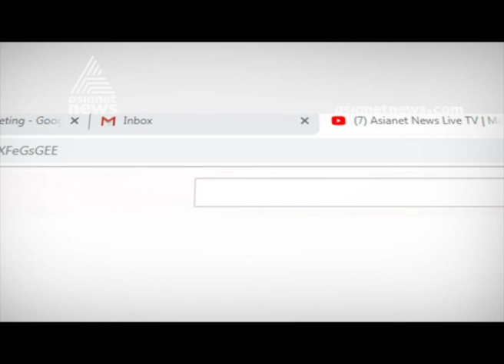Shortage of drivers hits KSRTC schedule